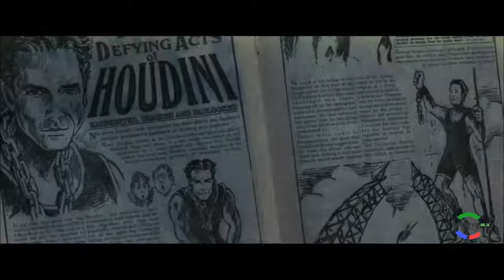EL ULTIMO GRAN MAGO Pelicula En Audio Latino HD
Sinopsis
Cuando Harry Houdini (Guy Pearce), el famoso mago escapista, llega a Edimburgo en su gira mundial, ofrece una gran recompensa a la persona capaz de ponerse en contacto con el espíritu de su madre recientemente fallecida. Mary (Catherine Zeta-Jones), una atractiva y misteriosa médium y parapsicóloga escocesa, acepta el desafío atraída por el dinero. Houdini hará todo lo posible por desenmascarar a la misteriosa mujer, pero no podrá evitar sentirse cada vez más atraído por ella...